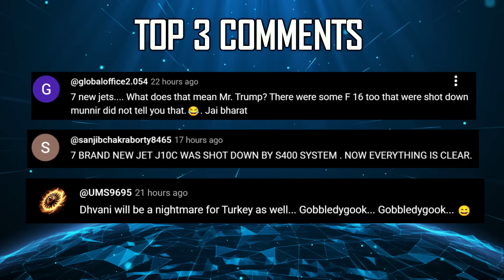Indian Defence Updates : Nuclear Super Torpedo,AMCA Stealth Weapon Bay,DRDO 30 Km ATGM,200 Tejas MK2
1. Detailed Project Report Completed for ₹1 Lakh Crore Great Nicobar Development
2. Russia Successfully Tests Poseidon Nuclear Super-Torpedo
3. Vector Technics Advances Indigenous Drone Propulsion Systems
4. Chinese 'Javelin Copy' Test Sparks Mockery Over Visible Smoke Trail
5. MIDHANI Secures Airworthiness Certification for Indigenous Aero-Engine Alloys
6. Philippines Likely Buyer of India–France “Scorpène Evolved” Submarines
7. DRDO Developing Indigenous QMF Seeker for Next-Gen Missiles
8. India Launches ‘Project PRAGYASHAKTI’ to Unify Defence Systems
9. CVRDE fiddles with Cummins engine to power older Arjun MBT's
10. DRDO Develops Laser-Homing Anti-Tank Missile with 30+ km Range for High-Altitude Warfare
11. IAF eyes 200 tejasmk2 Units in Phased Rollout, Hands-On Weapons Integration to Sidestep Delays
12. ADA Perfects AMCA’s Stealth Weapon Bay : Opens in Under 2 Seconds, Carries 6 Astra Mk-II Missiles